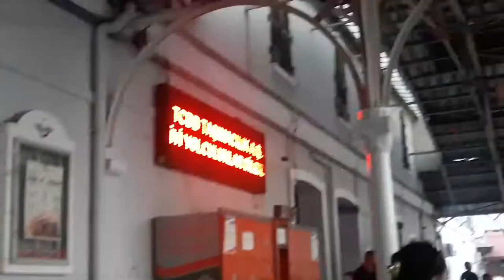İZMİR BASMANE GARI